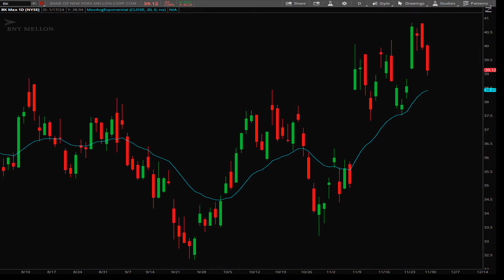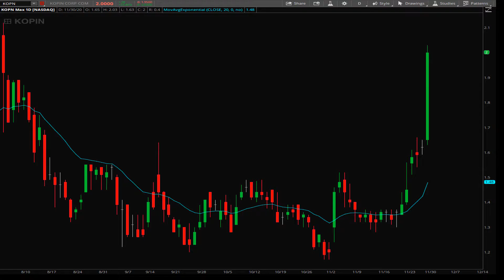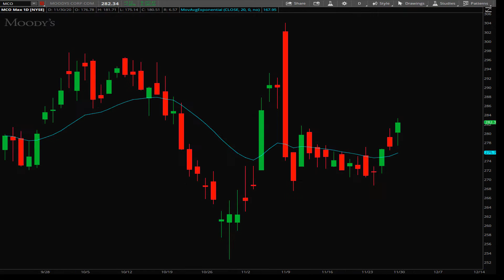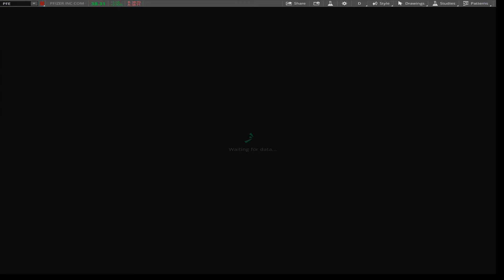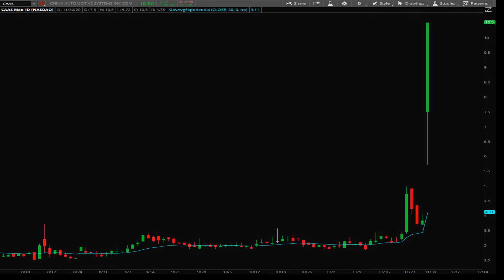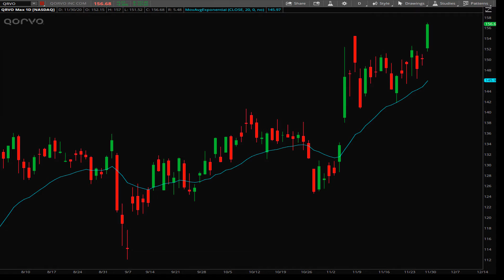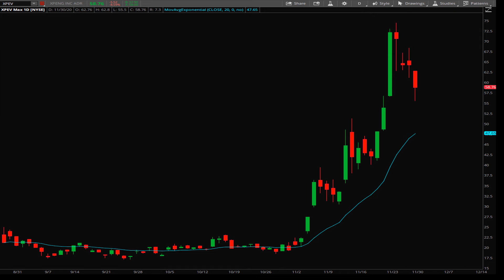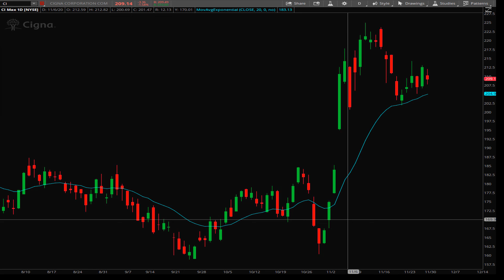Daily Stock Scanning 11/30/20 | Super Swing Trader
With Supply and Demand we want to buy at wholesale and sell at retail. That is my style of Swing Trading for Income.

About this Channel:
I am a Swing Trader using only Supply and Demand techniques and rules to implement my long-term swing trades. I believe in this way of trading because I want to trade in the direction of the big institutions, big banks, hedge fund managers, and professional traders because they are the ones moving the markets. I want to identify where and the markets are most plausible to reverse either to the upside or to the down side. These big institutions are leaving their foot prints on the charts where they show their pending orders on where they are selling and buying next. We locate their unfilled orders left on the charts and trade with them, not against them. Let's GO!!!